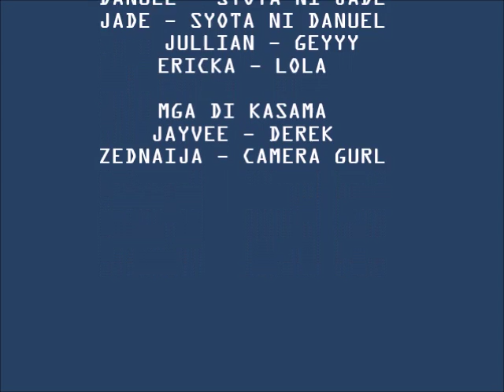Ang Kwento nilang TATLO (2017)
OPEN CAPTIONS!!!

FOR CLASSMATES ONLY